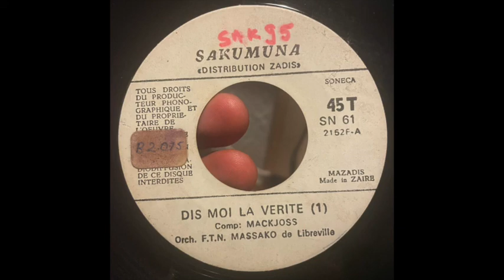Dis Moi La Verite // MACKJOSS & ORCHESTRE MASSAKO DE LIBREVILLE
Written by // Jean-Christian Makaya
Label // Editions Sakumuna – SN 61
Released // 1977 ZAIRE